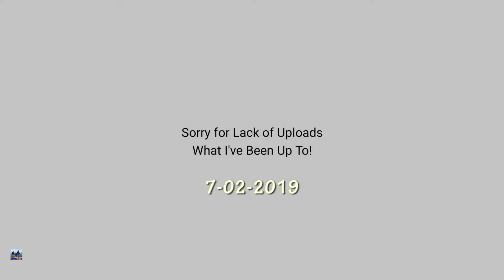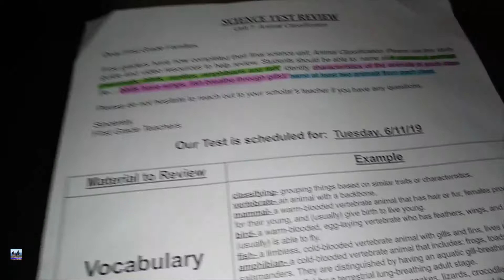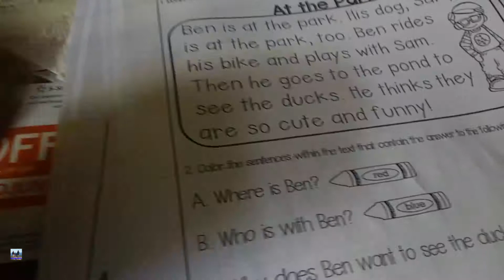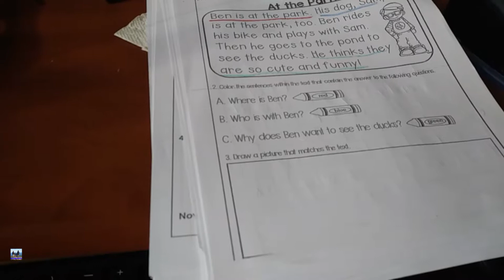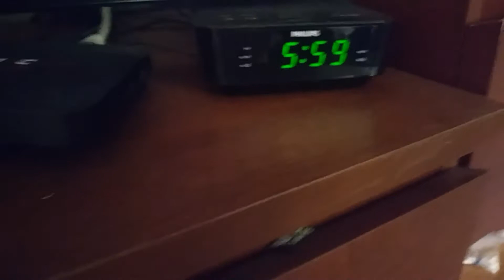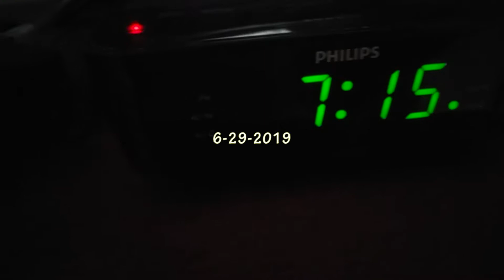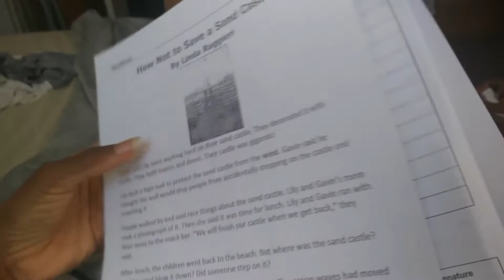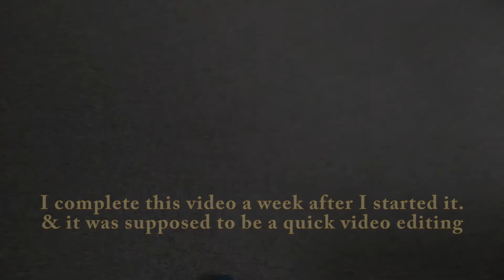Quick Update, I thought! Quality time with the family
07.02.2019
This video was meant to be about five minutes or less. LOL it ended up being about 20 minutes. It was also was supposed to take me a few minutes to put together... again, it ended up taking me about a week to put together.
Basically, this video was meant to inform you that I've been pretty busy with the kids over the summer. I try not to sit behind the computer to do any editing. I do however do capture some of the moments with the kids.
Once the kids are back to school or when I have some free time, I will try to edit as many of the videos as I can to share with you.
One of the videos I'm excited to share with you is our camping trip.
As of today, July 8th, 2019, we have no gone camping yet. In about two weeks, we will be going camping.
Lastly, in some previews videos, I did share with you that our family summer vacation for this year was going to be in Canada. We decided to postpone this year vacation due to some unforeseen circumstances that we do not have control of. Our passport is ready for that trip next year.

Also, check my other YouTube channels to see more family adventures and my fitness experiences.